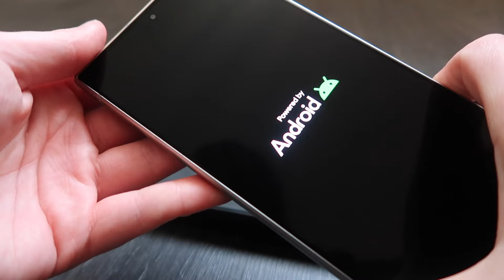Unboxing the Samsung Galaxy S24 Ultra 6 days before the release date! ASMR